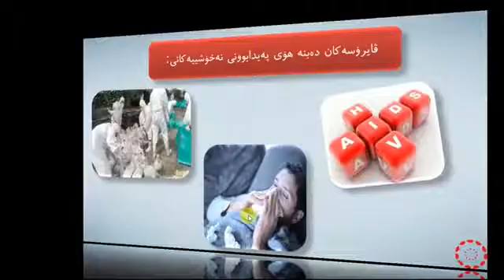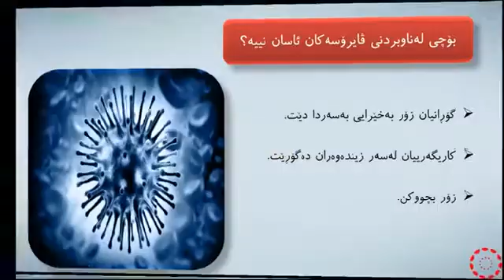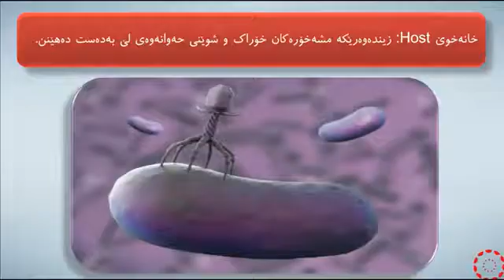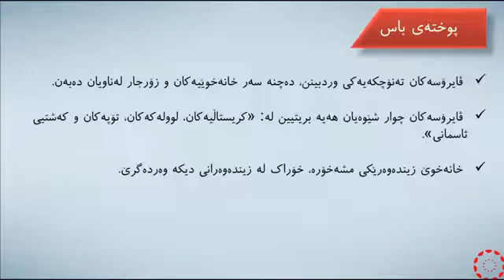پۆلی 8 زانست بەندی 1 وانەی(3-5) ڤایرۆسەکان